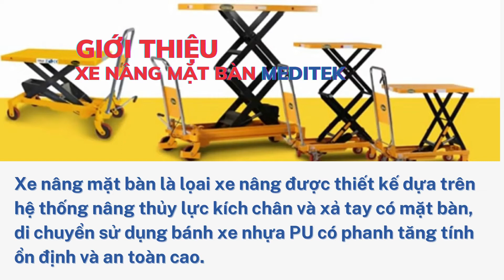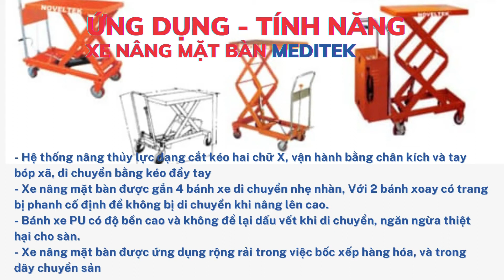Xe nâng mặt bàn Meditek 0868377988 #90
XE NÂNG MẶT BÀN MEDITEK #90
Giới thiệu chung về dòng xe nâng mặt bàn
Xe nâng mặt bàn là lọai xe nâng được thiết kế dựa trên hệ thống nâng thủy lực kích chân và xả tay có mặt bàn, di chuyển sử dụng bánh xe nhựa PU có phanh tăng tính ổn định và an toàn cao.
*Tham khảo thêm một số dòng xe nâng tại Xe Nâng Nhật Nam
Tham khảo thêm thông tin và tài liệu xe nâng tay bạn hãy vào trang Web

Xin Chân thành cám ơn sự ủng hộ của quý vị !

© Bản quyền thuộc về Xe Nâng Nhật Nam
© Copyright by Xe Nâng Nhật Nam ☞ Do not Reup